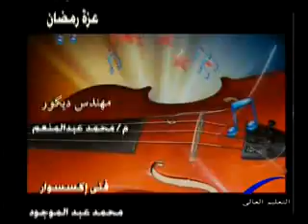شباب وآراء - جريدة فيس مصر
قناة النيل للتعليم العالى " برنامج شباب وآراء " جريدة فيس مصر ، إعداد / أحمد فوزى & علاء الديدي ، تقديم / عزة رمضان ، إخراج / سامى غنيمى ،،، ضيوف الحلقة : أ / عمرو المزيدى .. مدير تحرير جريدة وموقع فيس مصر & الإعلاميه / رضوى العوضى ... كاتبه صحفيه & أ / بسام مفرح ... رئيس قسم التحقيقات بجريدة فيس مصر & أ / جهاد حمدى ... رئيس قسم التصوير بجريدة فيس مصر